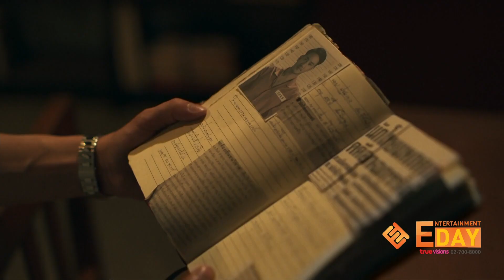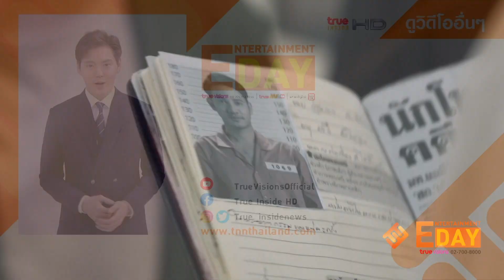"เบลล์" เผยความหินในการถ่ายทำซีรีส์ Remember You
Entertainment Day_200964

ยังคงสนุกตื่นเต้นขึ้นทุกตอน สำหรับซีรีส์ Remember You คือเธอ ที่ใกล้จะคลี่คลายปมปริศนาต่างๆเข้าไปทุกทีแล้ว ก่อนจะค้นหาความจริงกันคืนนี้ เบลล์ เขมิศรา ที่รับบทเป็นหมวดอัยย์ จะมาเล่าถึงความยากในการถ่ายทำ งานนี้เจ้าตัวบอกเลยว่ายากมากๆ
หลังจากหมวดอัยย์หายดี หมวดอัยย์กับธันวา ก็ไปตามสืบคดีของปฐมกาล ที่บ้านเก่าที่ปฐมกาลเคยอยู่ ตอนนี้เป็นบ้านร้าง ทั้งสองได้เจอโครงกระดูกภายในบ้านหลังนั้น และได้เจอกับแก้วคนกำพร้าที่เคยอยู่ในบ้านหลังนี้ และได้เล่าเรื่องราวในอดีตของครอบครัวปฐมกาลให้ฟัง  ซึ่งงานนี้ก็ใกล้จะรู้ความจริงแล้วว่าปฐมกาลอยู่ที่ไหน ติดตามได้ในRemember You คือเธอ ทุกวันจันทร์-อังคาร เวลา 20.00 น. ทาง True Asian Series HD (ช่อง 120, 239) หรือชมทางออนไลน์ได้ที่ TrueID+